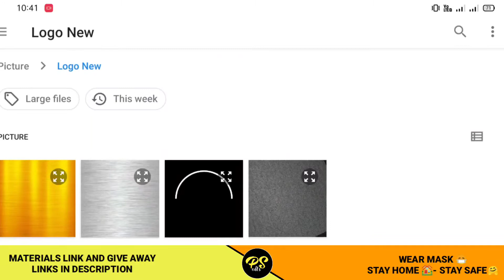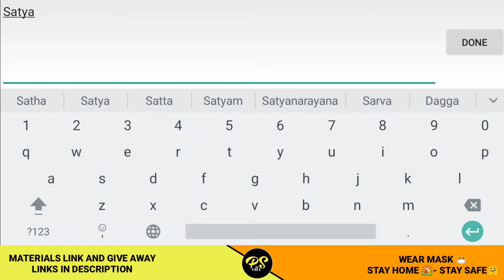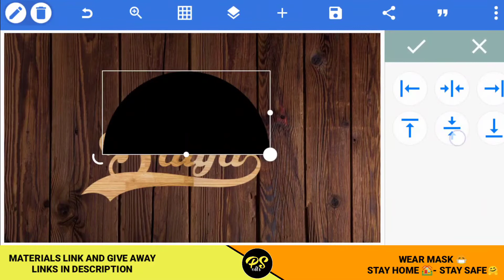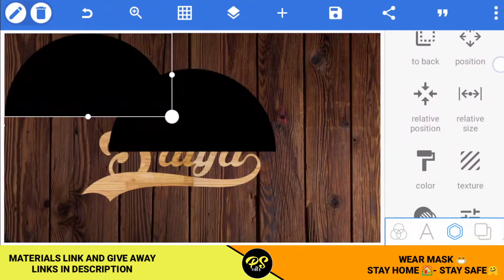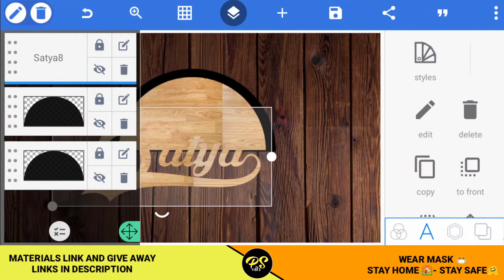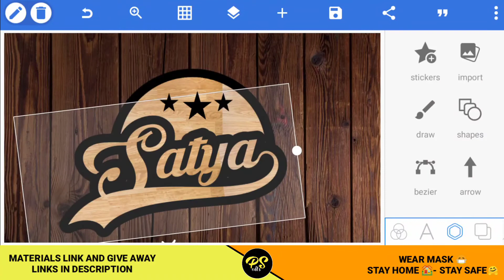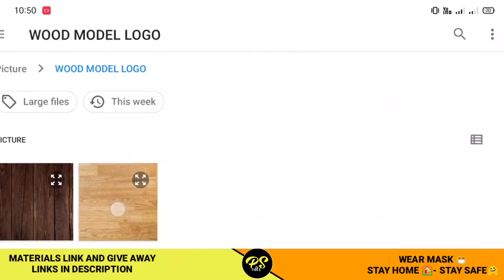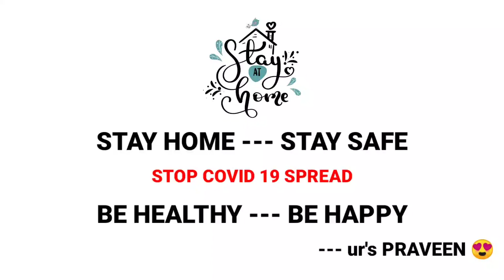Professional Logo design making |Logo design in Pixellab|Logo editing 2021